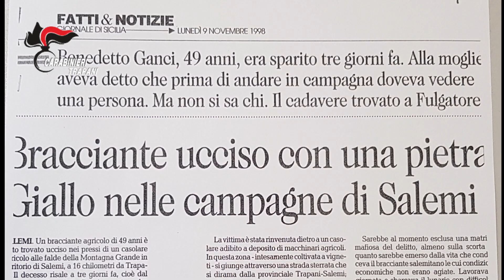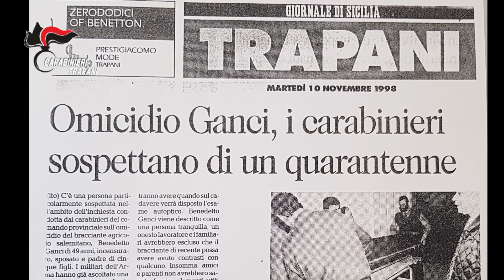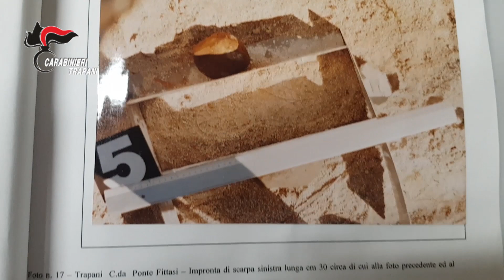18 dicembre 2021